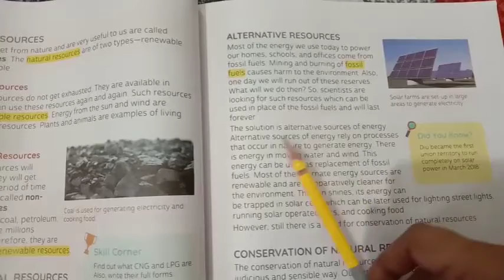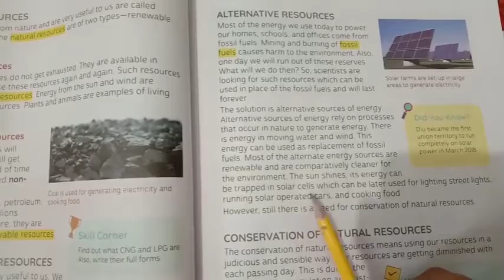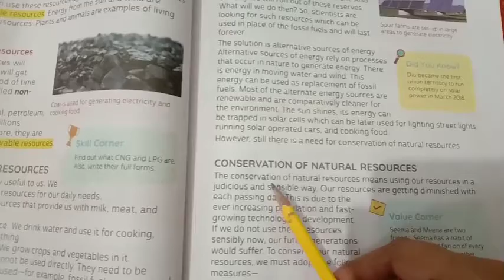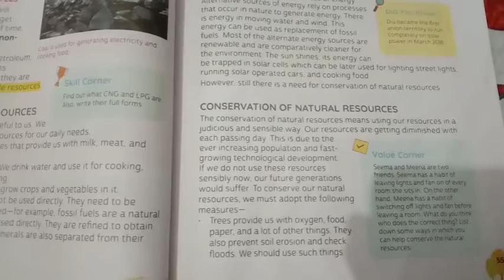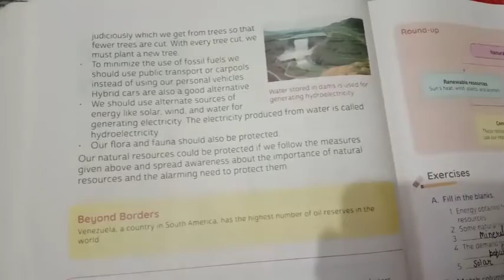5th SST L-10 ( video 2)